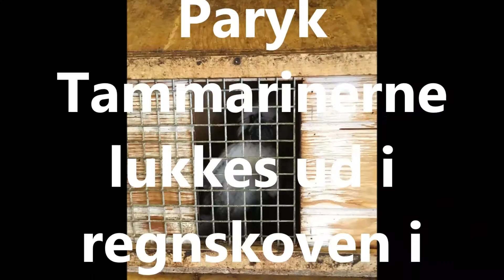Aberne flytter ind i regnskoven.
Paryk Tamarin aberne flytter ind i regnskoven i Monkey World.
Der har været mange forberedelser og regnskoven er langt fra færdig.

All music rights, Video title:  Aberne flytter ind i regnskoven:
Belongs to Leo Rojas
Copyrighted song: Pastor Solitario'